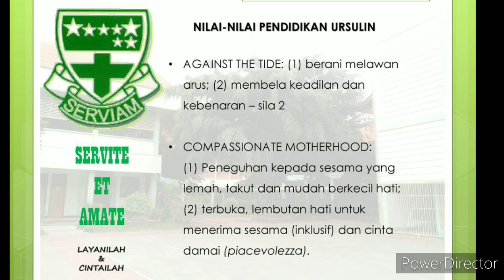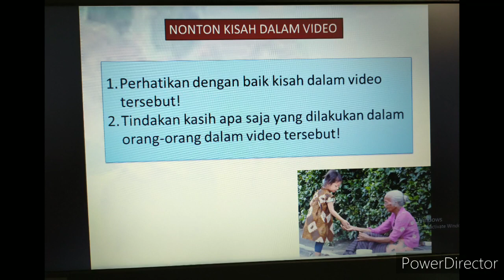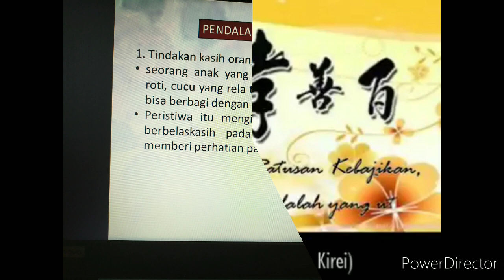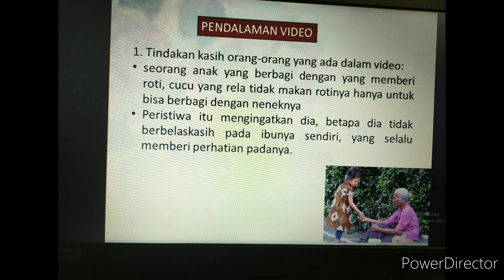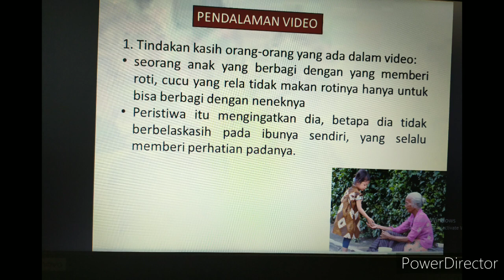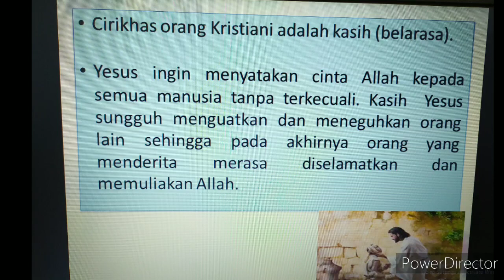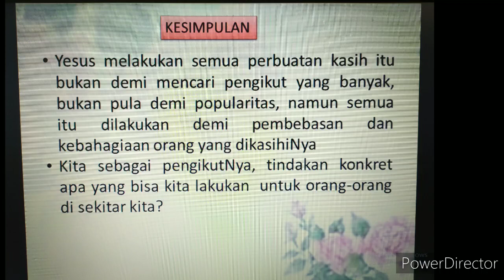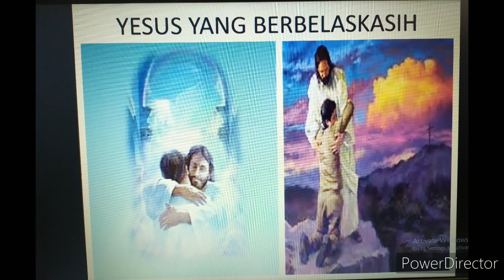Pelajaran Agama Kelas 7 HD 720p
Yesus Yang Berbelas Kasih